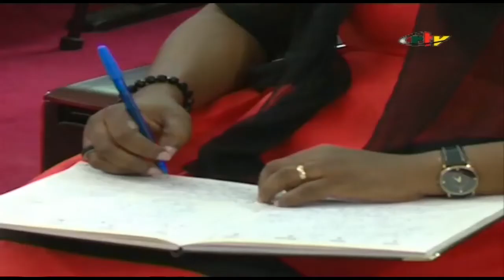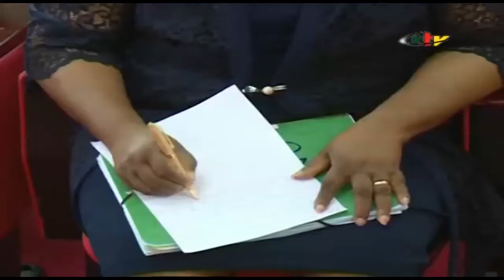CRTV - COMMUNICATION GOUVERNEMENTALE - (REPRISE des CLASSES le 01ier JUIN au CAMEROUN) - 30 Mai 2020